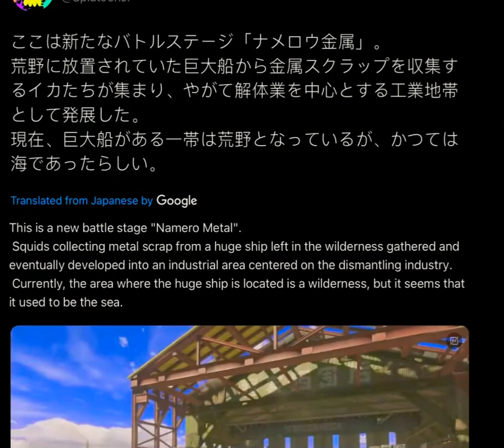Namero Metal!?!? (NEW MAP!! :DD)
this map actually looks awesome to be on and to play on aswell!
I’m impressed to see a map like this especially with the cars and details in the background!
I must go on this map too!